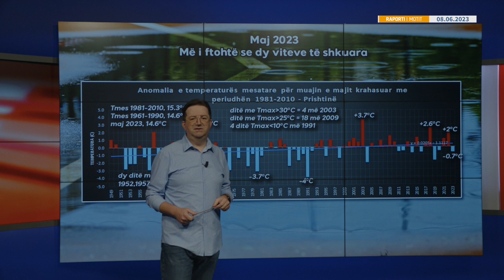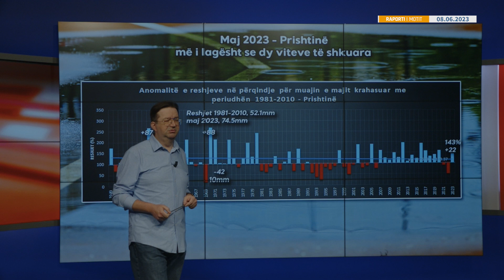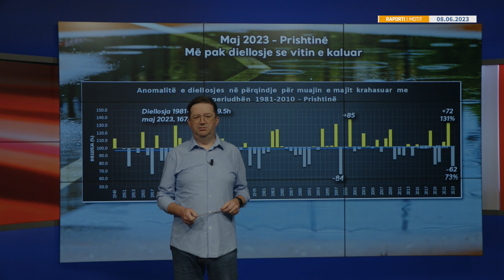| MENDIMI PËR MOTIN | T7